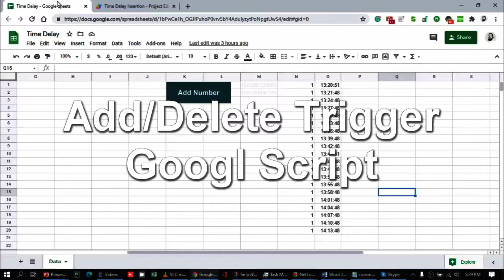How to Add/Create/Delete Trigger ins Google Script, Sheets, Docs.